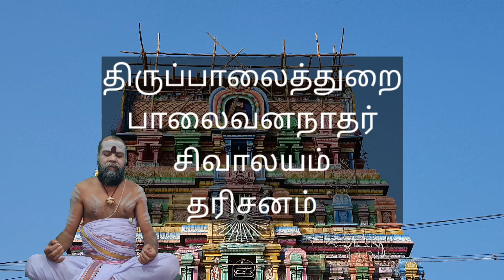Thiruppalaithurai palaivananathar temple darshan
திருப்பாலைத்துறை பாலைவனநாதர் கும்பாபிஷேகம் நடைபெற்ற ஆலயத்தின் திவ்யமான சிவாலய தரிசனம்